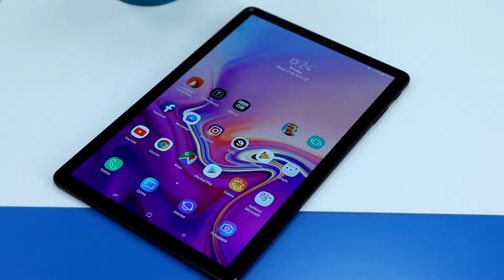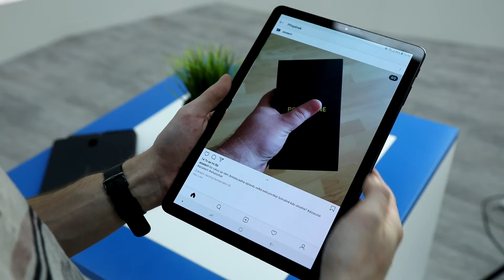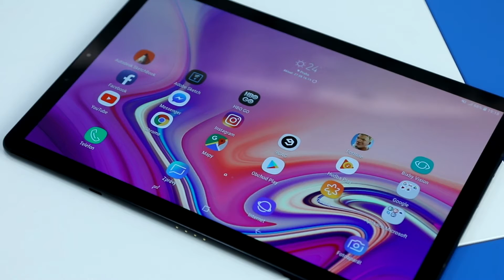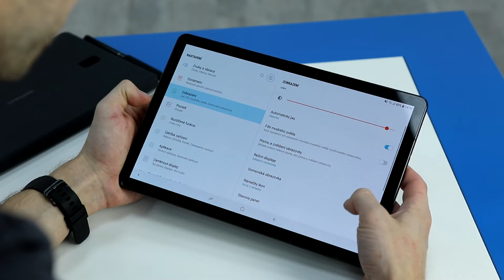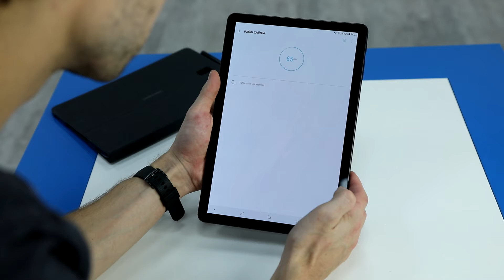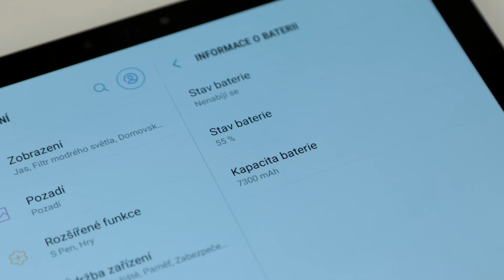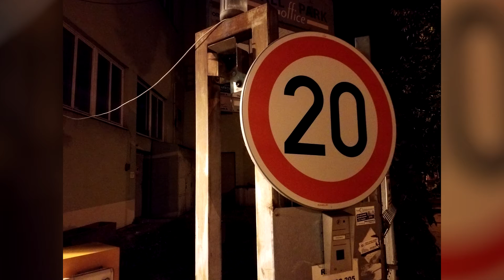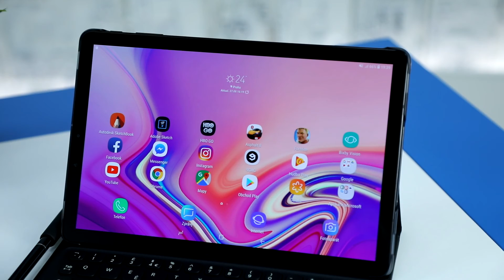Samsung Galaxy TAB S4: Všestranný tablet s desktopovým módem! (RECENZE #812)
0:18 Úvod
1:21 Displej
2:11 S Pen
2:47 Klávesnice
3:53 Samsung DeX
4:19 OS Android 8.1 (Oreo) + Samsung Experience 9.5
4:54 Audio
5:19 Výkon
6:07 Baterie
6:25 Fotoaparát
8:01 Zhodnocení